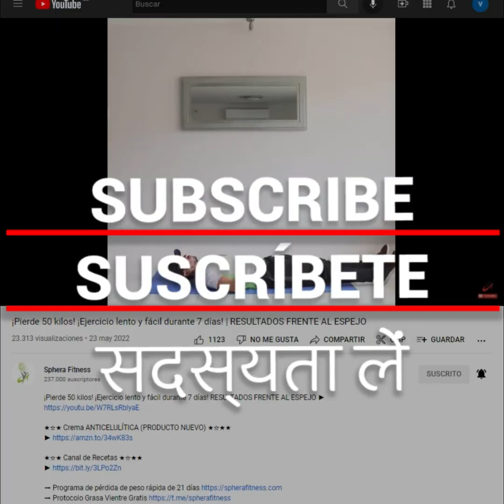ONE MINUTE EXERCISE | How Can I LOSE ABDOMINAL FAT IN ONE NIGHT? Without a strict diet!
★☆★ ANTI-CELLULITE Cream (NEW PRODUCT) ★☆★★